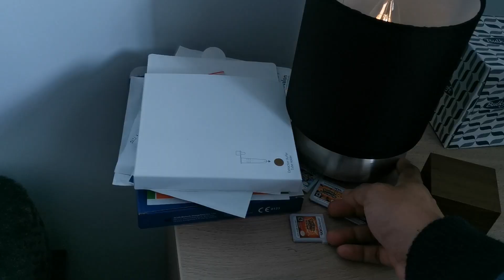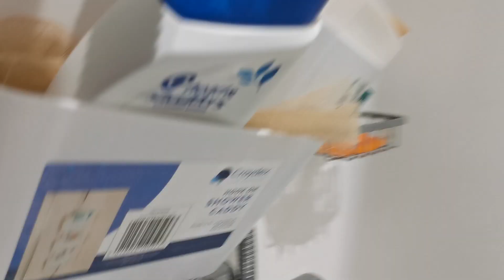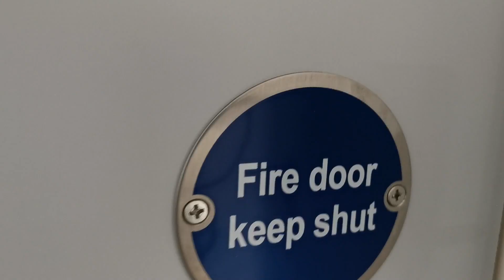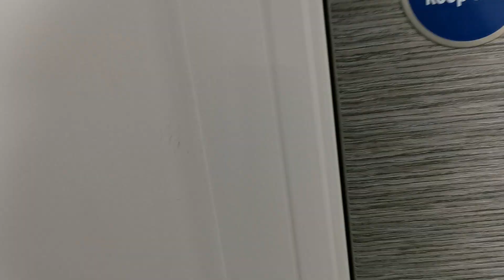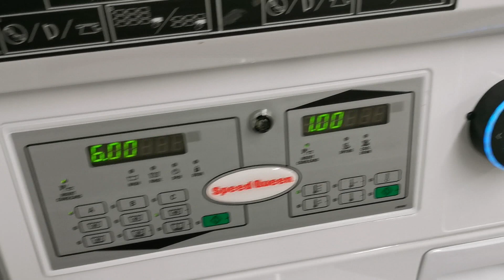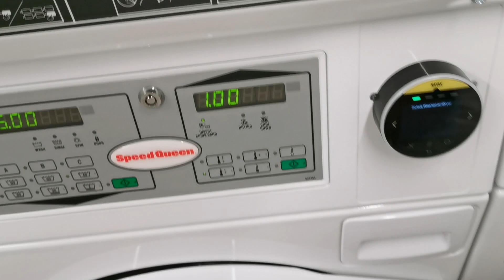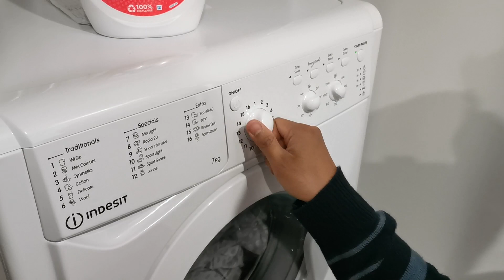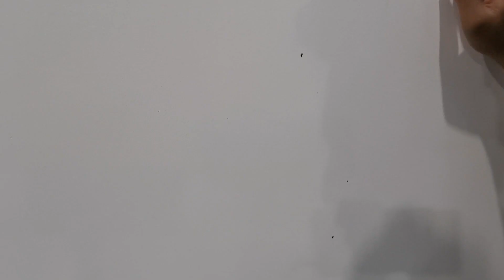LIVING IN THE UK No. 2| Yeovil Hospital Staff House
This video is a tour inside our flat with added commentaries on several aspects of my life. No background music this time.

Apologies for the lack of energy at the beginning. I swear it perks up towards the end.